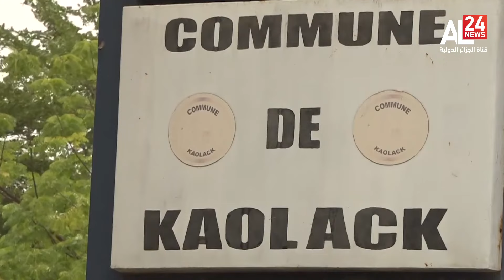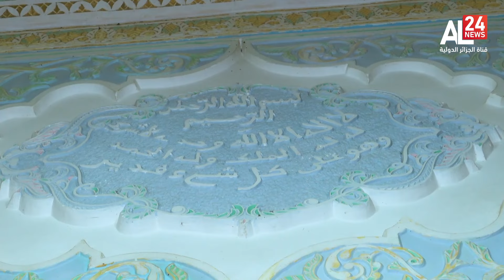مآذن | مسجد مدينة باي.. معقل التيجانية بالسنغال